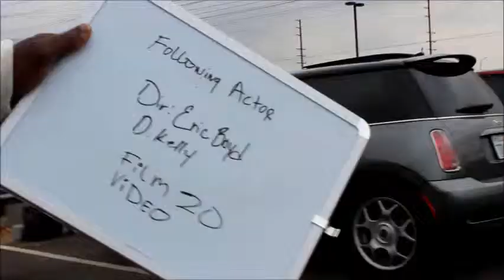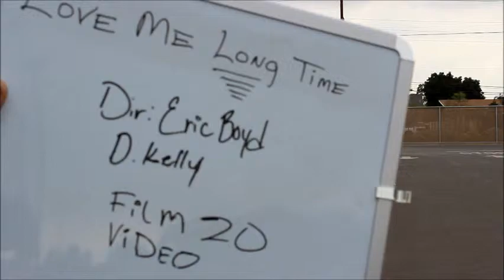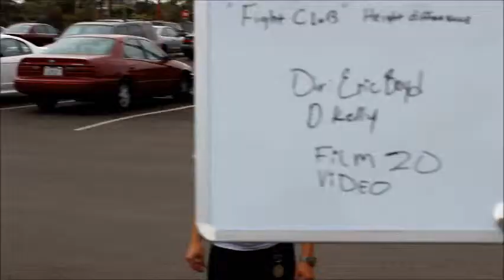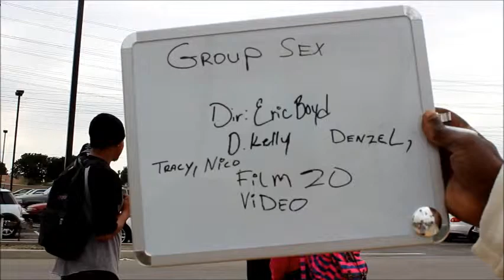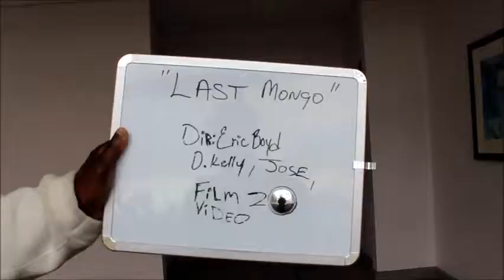16 Shots Compton college Film 20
Film project for Intro to Film (Film20)
Location: Compton College
           Gonna Fly Now - Rocky Balboa (Movie Theme song)
           Disk scratch